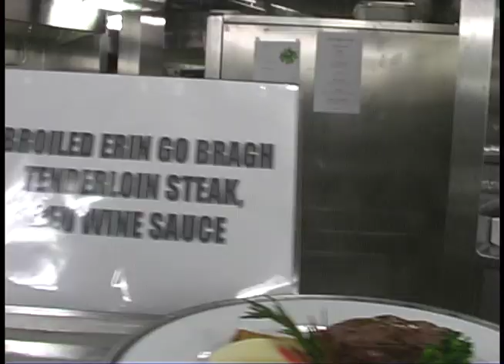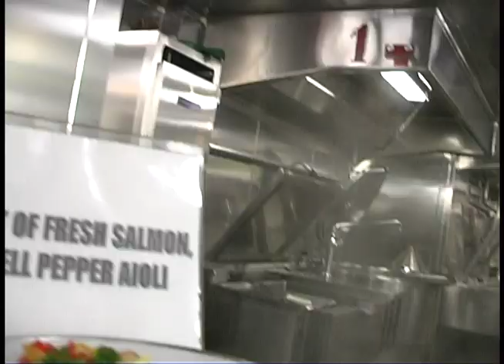Cruise Ship Restaurant : Prinsendam